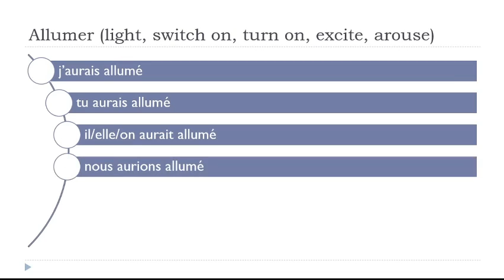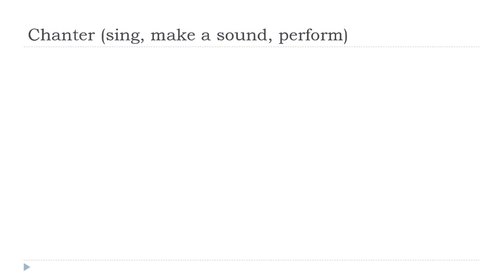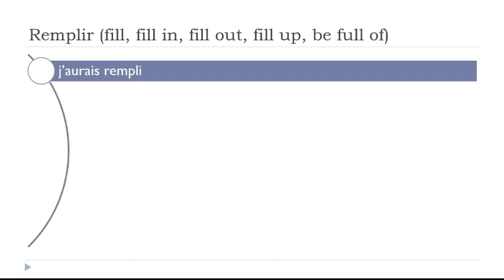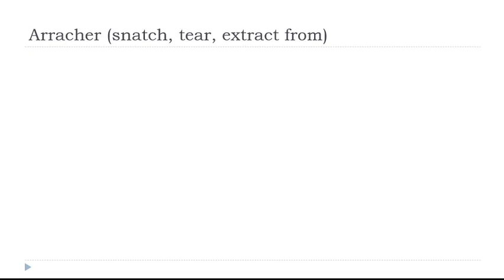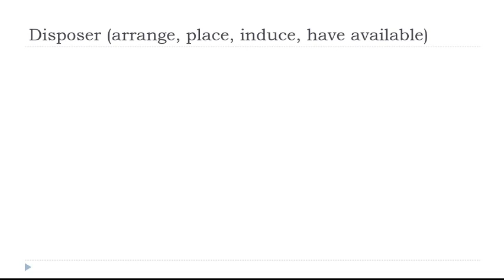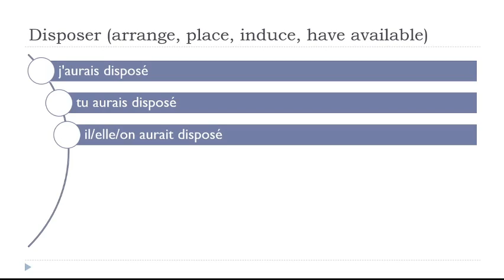Impara il francese I Coniugazione I Conditionnel Passé # 171